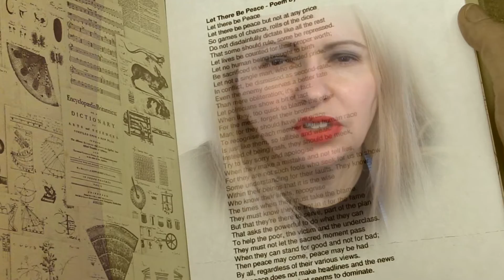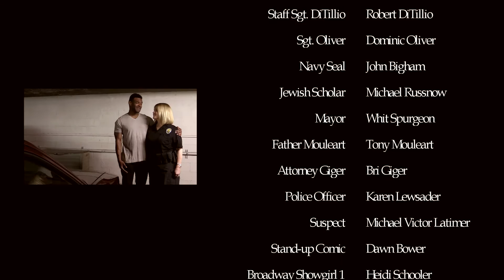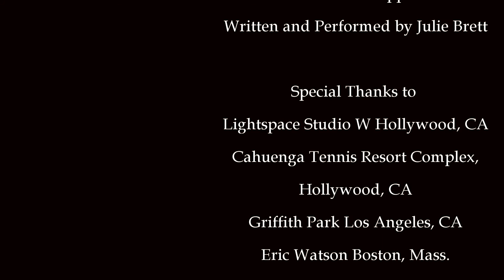Let There Be Peace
"Peace can happen!"